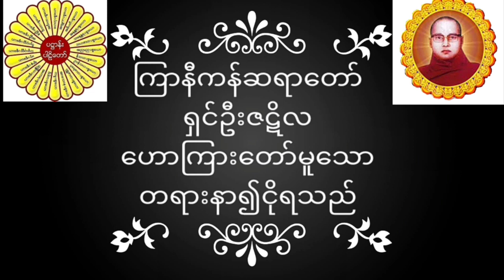ကြာနီကန်ဆရာတော် ရှင်ဦးဇဋိလ ဟောကြားတော်မူသော တရားနာ၍ငိုရသည် တရားတော်